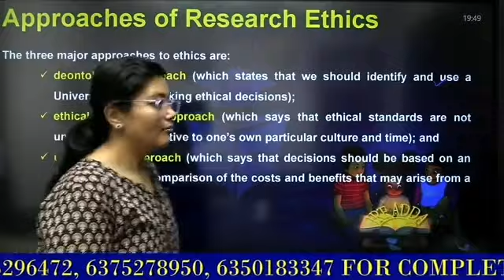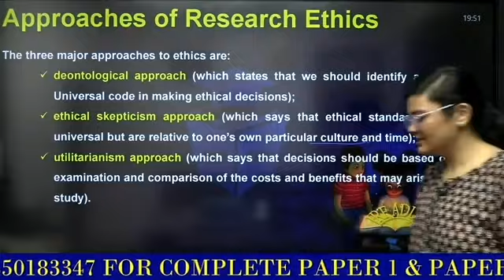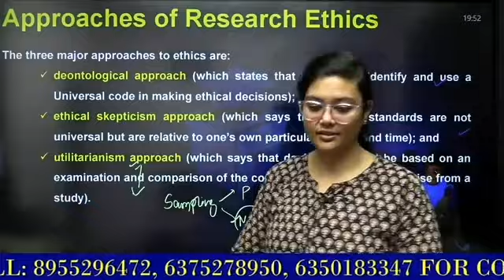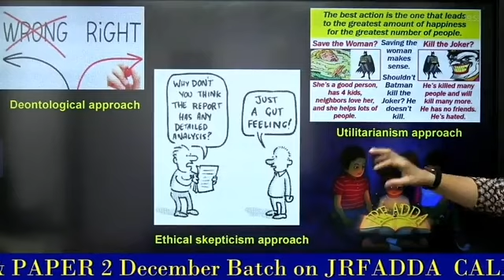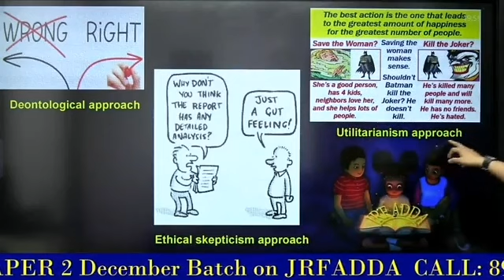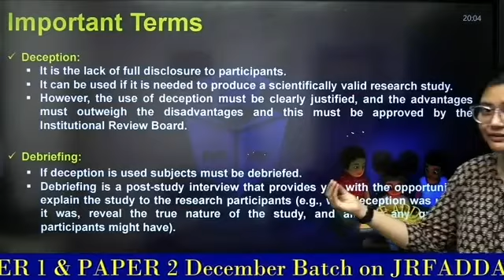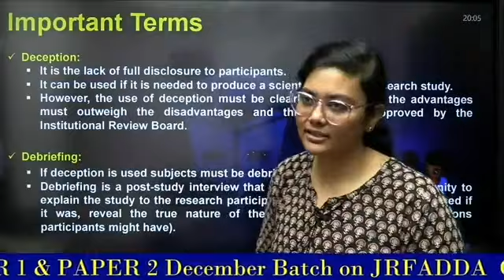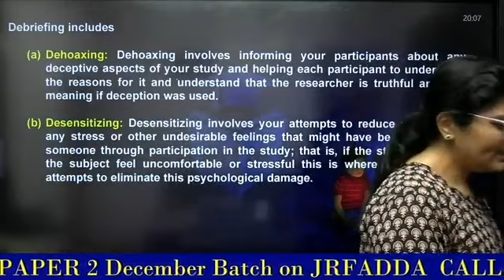UGC NET Research Aptitude | UGC NET Paper 1 Research Ethics by Aditi Mam | UGC NET 2024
UGC NET Research Aptitude | UGC NET Paper 1 Research Ethics by Aditi Mam | UGC NET 2024 December Preparation

🗓️ UGC NET JRF 2024 Paper 1 Schedule:
8 AM & 9 PM - ICT, Research, LR by Aditi Mam
9 AM - DI by Ayushi Mam
10 AM -  Teaching Aptitude by Aditi Taparia Mam
11 AM - Communication by Juhi Mam
11 AM -  Indian Logics, HE, PDE by Rachana Mam

🗓️ UGC NET JRF 2024 Paper 2 Schedule:
3 PM - Sociology by Juhi Mam (Thu, Fri, Sat)
4 PM - Polity by Harshita Mam (Fri, Sat,Sun)
5 PM - Geography by Yogesh Sir (Thu, Fri, Sat)
5 PM - English by Aditi Taparia Mam (Mon to Fri)
7 PM - Computer Science by Aditi Mam (Thu, Fri, Sat)
7:30 PM - Education by Rachana Mam (Mon, Tue, Wed)
8 PM - Public Administration by Varsha Mam (Mon, Tue, Wed)
9 PM - Law by Vishal Sir (Mon to Fri)